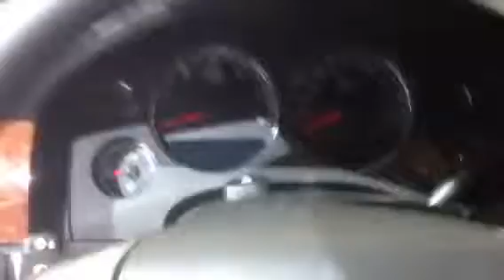DC Auto Show 6